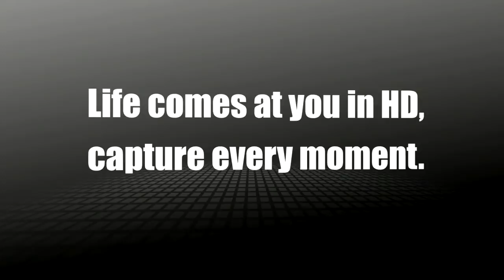Pivothead Video Recording Eyewear - Features